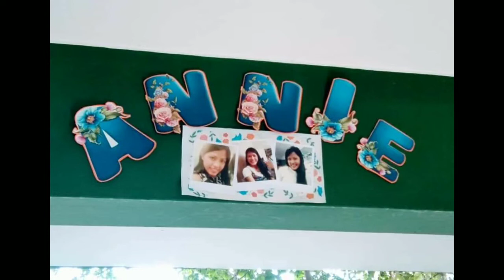birthday surprise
HPCI HK OUTREACH